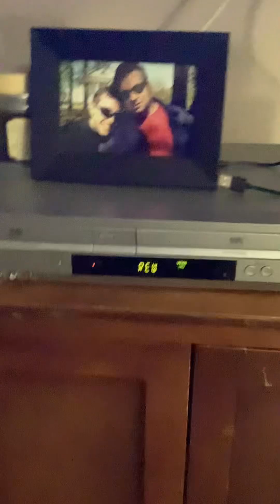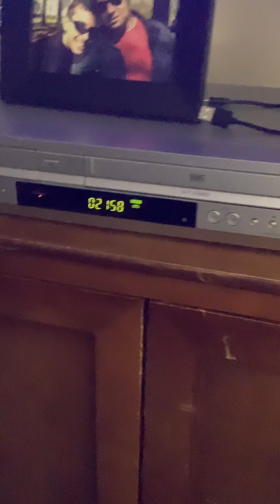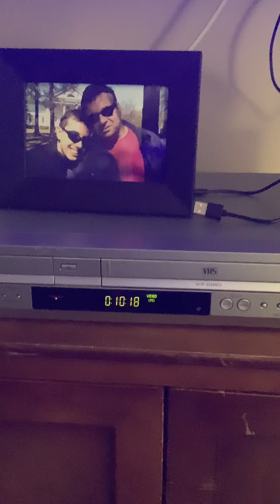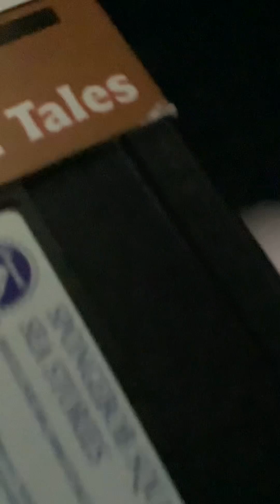Closing To SpongeBob SquarePants Sea Stories 2002 VHS